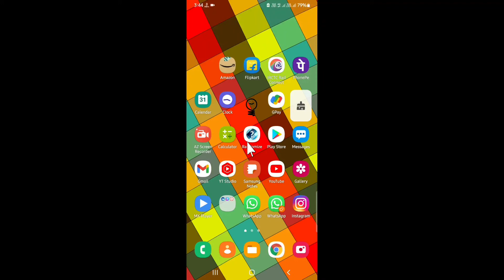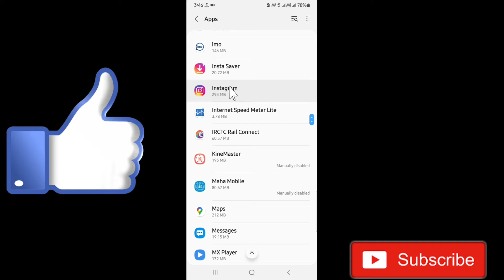Instagram Error Sorry We Couldn't Complete Your Request Problem Solved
Instagram Error Sorry We Couldn't Complete Your Request
Instagram Error Sorry We Couldn't Complete Your Request Solution
Instagram Error Solved
Sorry We Couldn't Complete Your Request Problem Solved in instagram
Sorry We Couldn't Complete Your Request

●My Channel Gears:

● Hp Pavilion Gaming Laptop:

●Boya By M1 Mic :

●Boat Rockerz 400:

● Fuarez Mic

●Bluetooth Headset

●Bluetooth Speaker

●Wireless Headphone

In this video I will discuss on these topics below: